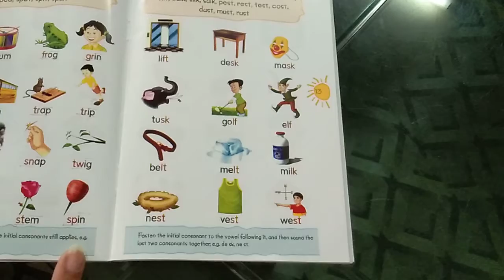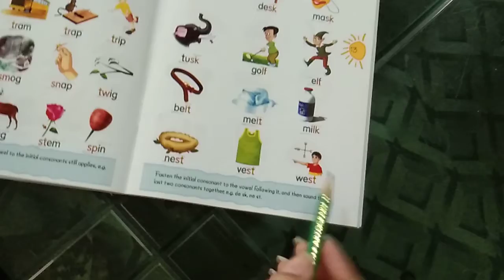4th Lecture of Class Prep English phonics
English Phonics and its sounds